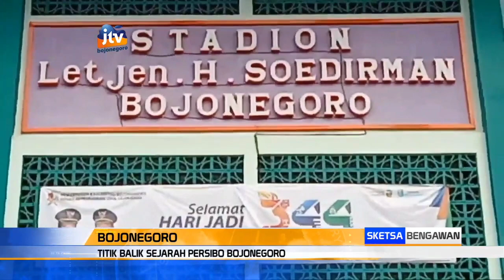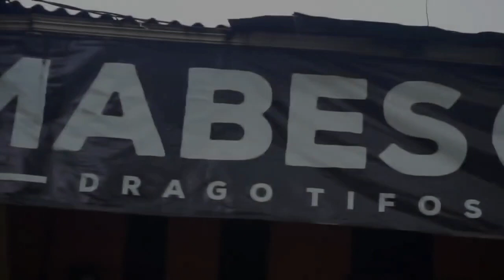PERSIBO BOJONEGORO : keajaiban dari bumi Angling Dharma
Persibo Bojonegoro adalah klub kebanggaan masyarakat Bojonegoro atau yang dikenal Boromania

klub ini tergolong dalam klub ajaib, kenapa tidak klub yang sangat berprestasi ini memulai semua dengan banyak problematika seperti masalah finansial

klub jawara Piala Indonesia 2012 ini sekarang berada di kasta liga 3 provinsi Jawa Timur

semoga laskar Angling Dharma dapat segera kembali ke punjak kejayaannya dan memperbaiki Sejarah PERSIBO Bojonegoro di level AFC Cup